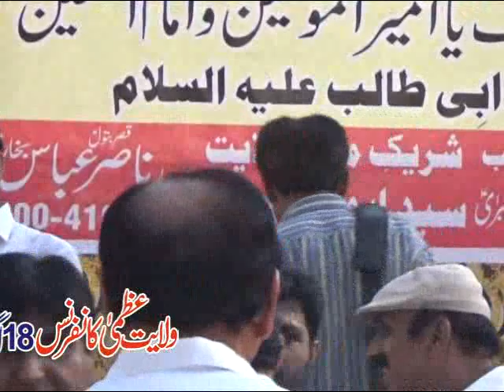Zakir zuriyat imran sharazi walayat uzma conference 18 august 2017 lahore